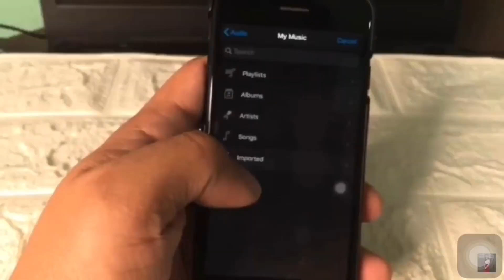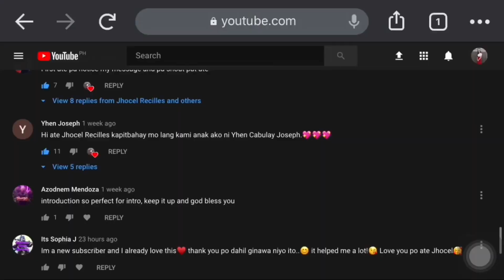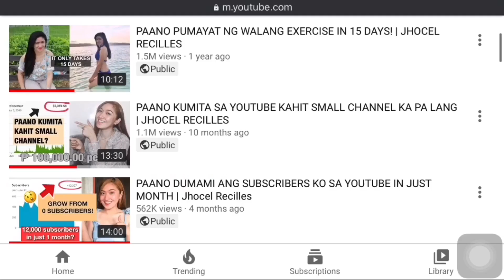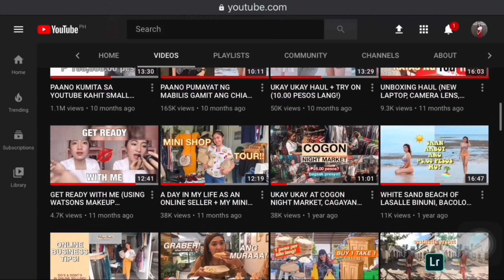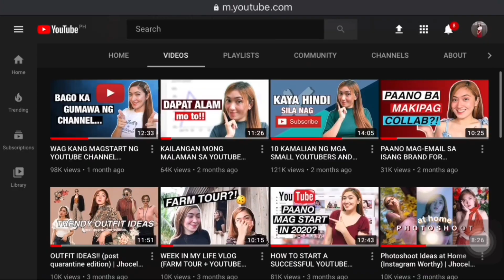5 DAHILAN KUNG BAKIT WALANG NANONOOD SA MGA VIDEOS MO | Jhocel Recilles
We're finally back with another insightful YouTube tips about gaining views and watch time.
I know a lot of you had requested me to talk about views to further help your channel grow organically, so this video is for you guys!

OTHERE TUTORIALS YOU CAN WATCH:

5 PROVEN WAYS TO INCREASE YOUR VIEWS AS A SMALL YOUTUBE CHANNEL IN 2020! | Jhocel Recilles